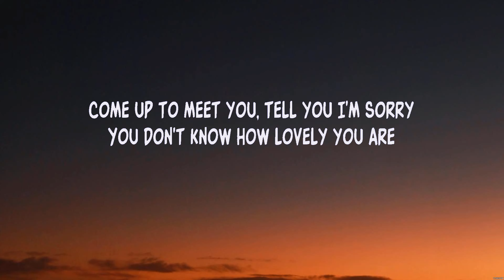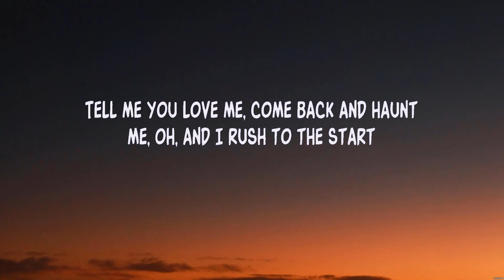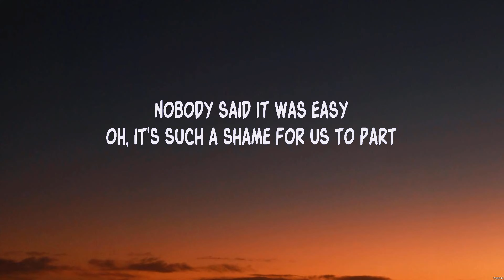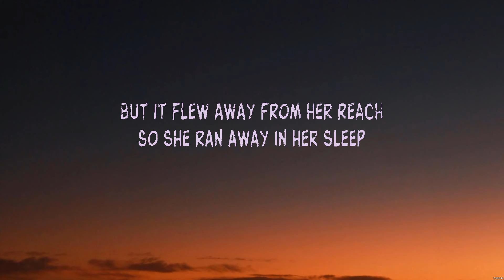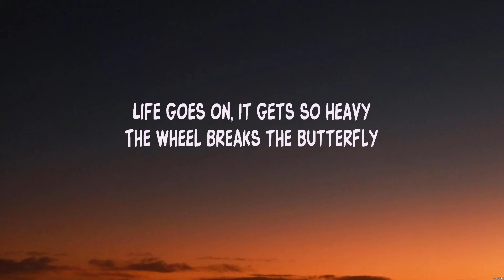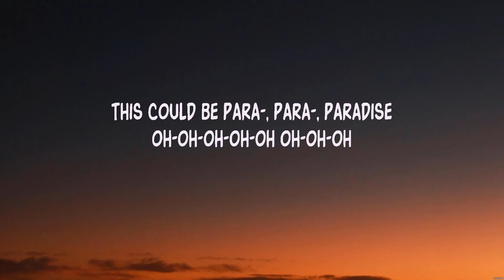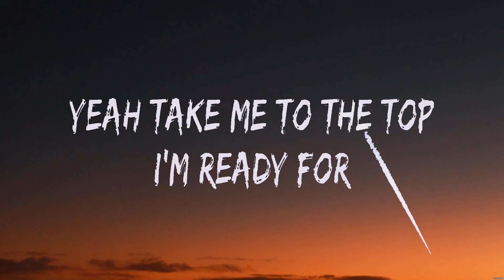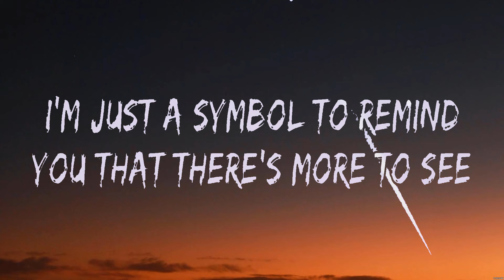Coldplay - The Scientist (Lyrics) Coldplay, Imagine Dragons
1. Coldplay - The Scientist
2. Coldplay - Paradise
3. Imagine Dragons - Whatever It Takes